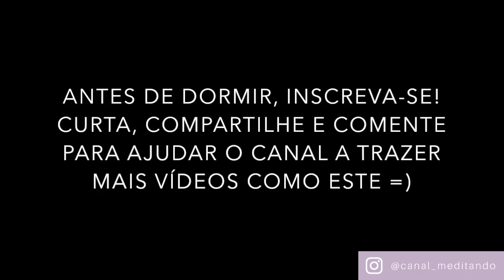História para Dormir: Eros e Psiquê - MITOLOGIA GREGA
Vocês pediram e aqui está mais essa história da mitologia grega: Eros e Psiquê, uma das minhas favoritas até aqui.

Nesta história, você vai conhecer quem foram Eros e Psiquê, e conhecer a história do romance entre eles, entre deuses e mortais.

Este vídeo para dormir contém técnicas que irão te deixar muito sonolento, até relaxar e dormir profundamente.

Não se esqueçam que nossos vídeos são gratuitos, feitos com muita dedicação e amor. Ajuda muito!

Obrigada!
Namastê =)